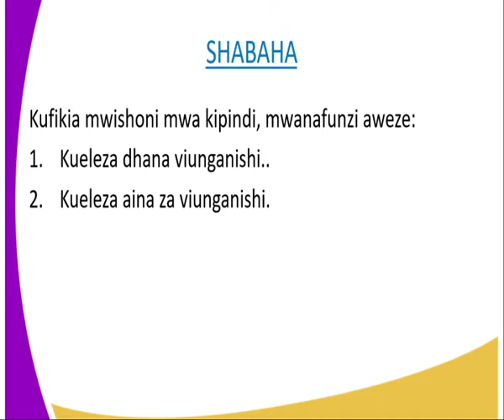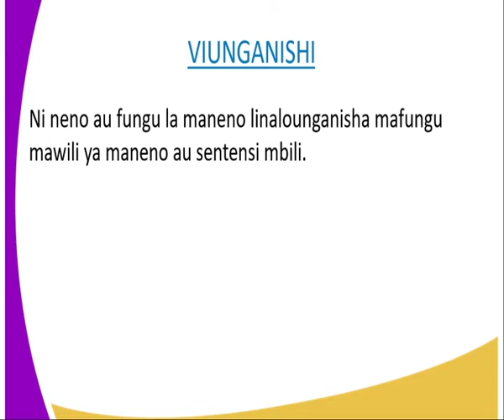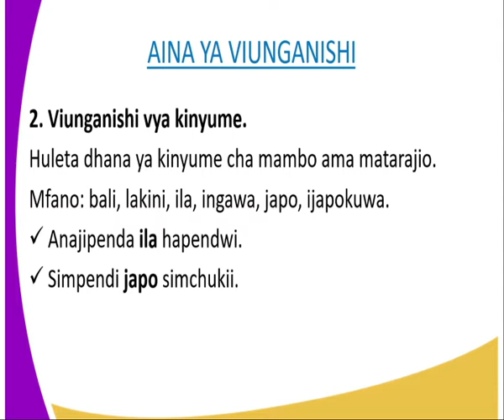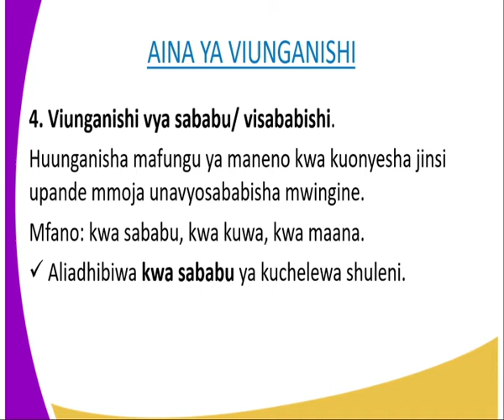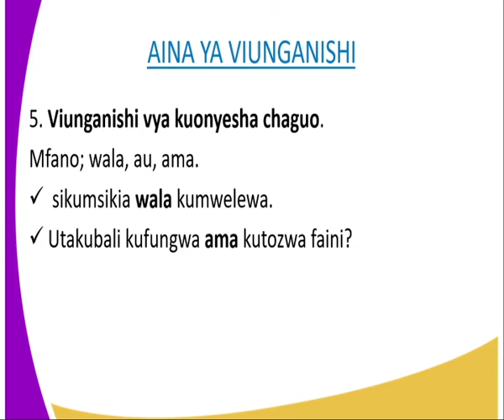Kiswahili kidato cha 4 viunganishi kipindi cha 22